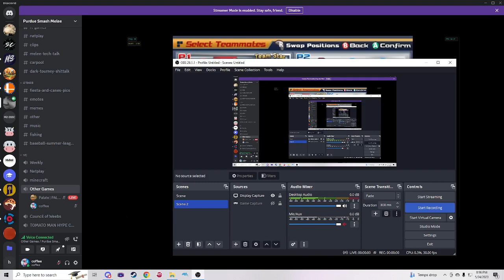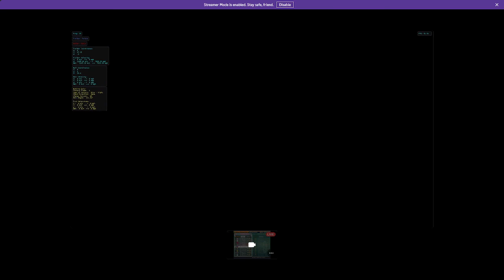Palate vs Banjo Purdue Mario Baseball League Week 1